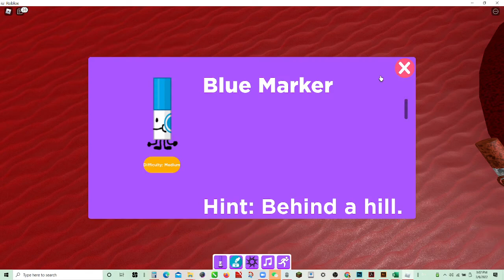ROBLOX FIND THE MARKERS! (Part 1???)